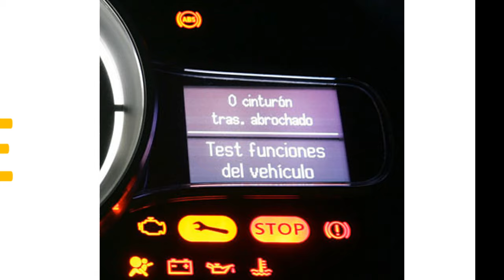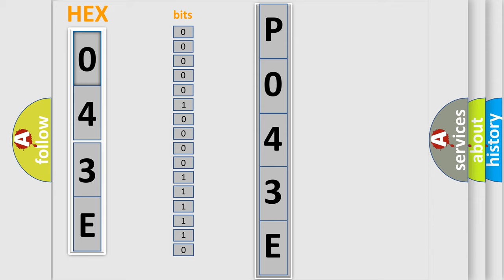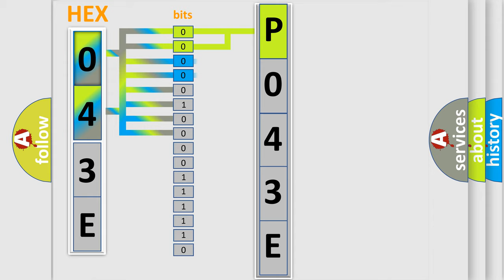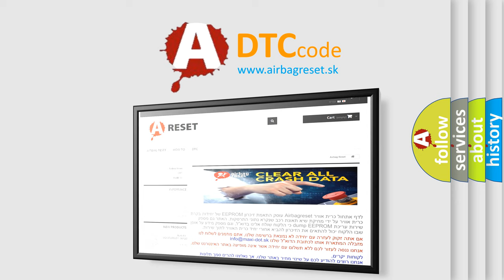DTC Chevrolet P043E Short Explanation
Contents:
0:21 Basic DTC analysis according to OBD2 protocol standard.
1:48 Insight into programming
2:58 A diagnostically understandable description of the Diagnostic Trouble Code
3:05 Basic error definition

Make:
Chevrolet
Code:
P043E
Definition:
Outside Temperature Sensor. Signal Too High
Description:
A diagnostic trouble code (DTC) is stored if there is a short-circuit to supply voltage or an open-circuit in the outside temperature sensor circuit.
Cause:
Contact resistance in control module connector.Open-circuit on signal ground cable.Open-circuit or short-circuit to supply voltage in signal cable.Defective outside temperature sensor.